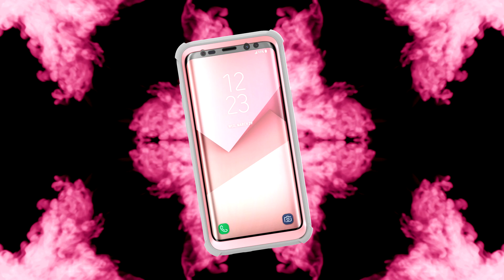Galaxy S9 & S9+ Ares Preview | i-Blason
The Ares for the Samsung Galaxy S9 is your ideal protective, yet sleek phone case. Keep your smartphone safe without compromising style with this two-piece snap on cover that includes a clear back, and a rubber covered frame for total drop protection. With a built-in screen protector to safeguard from scratches and scuffs, your phone will be able to withstand any test - and look good doing it.

The choice is clear: introducing the Ares for the Galaxy S9 and S9+, by i-Blason

Key Features:
📱Full-body case with 360 degree protection
📱Drop-resistant TPU bumper wraps around entire device
📱Impact-resistant corners offer added drop protection
📱Built-in screen protector prevents scratches and scrapes without affecting touch sensitivity
📱Clear back plate prevents scratches
📱Compatible with Samsung Galaxy S9 and S9+